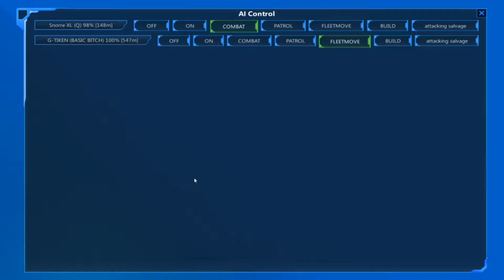From the Depths - Campaign Ep 2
The From the depths nether campaign, my first real playthrough, learn many new things and get frustrated as usual :D well well well

Visit Gmodism's Channel! for more Showcases Inspiring Creations, Tutorials and more!!!

Licensed for me to use according to our agreement.